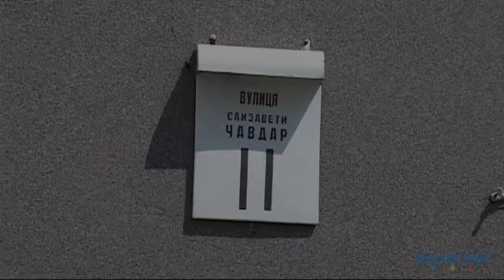Елизаветы Чавдар, 11 Киев видео обзор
25-этажная кирпичная новостройка 2010 года постройки неподалеку от станции метро «Осокорки»
Парадные в хорошем состоянии, есть консьержи.
Вся придомовая территория заставлена автомобилями, поскольку под парковку выделен только небольшой пятачок.
Есть небольшая детская площадка.
Прямо в доме -- кафе.
В целом состояние дома хорошее.